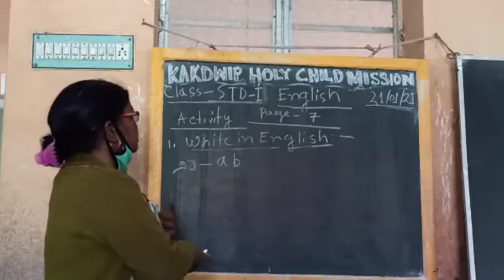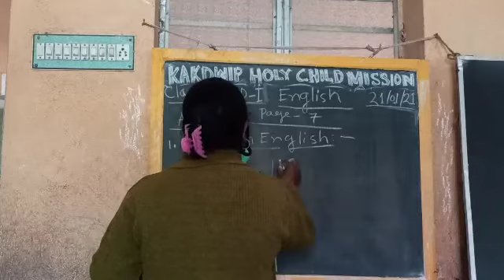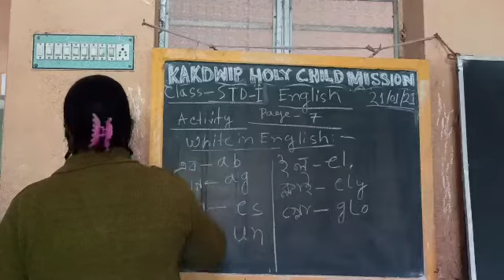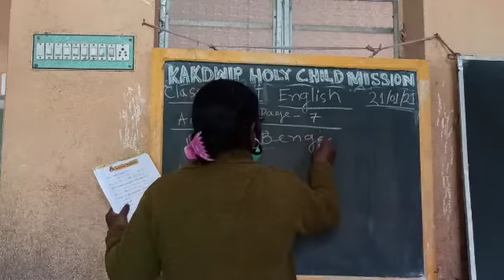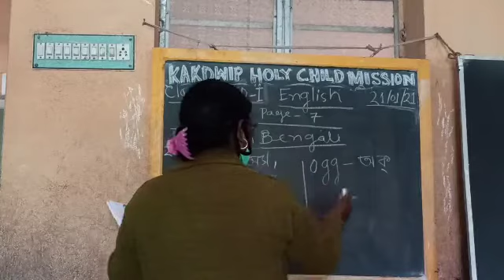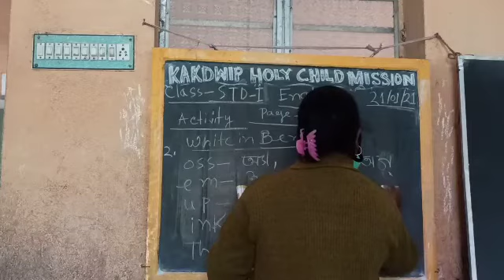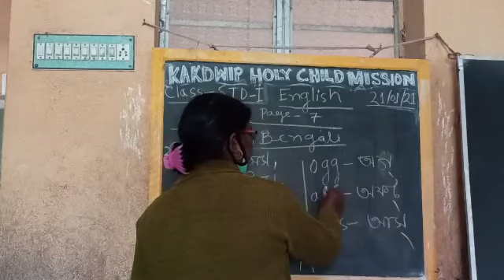E-Learning ll Std-1 ll English ll KHCM